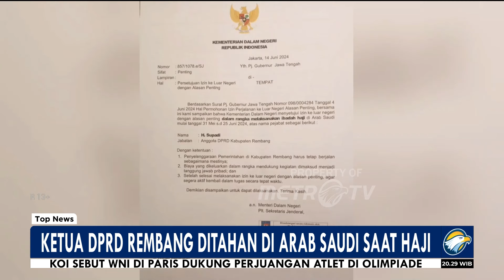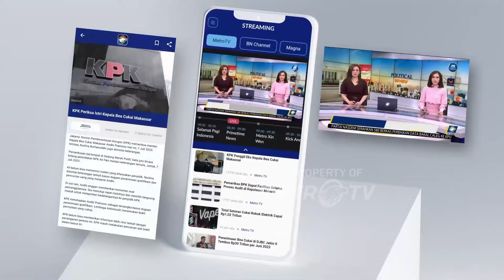Ketua DPRD Rembang Ditahan di Arab Saudi Saat Haji - [Top News]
MetroTV, Ketua DPRD Rembang, Jawa Tengah Supadi sebelumnya dikabarkan hilang kontak saat beribadah Haji, kini keberadaannya telah diketahui. Supadi ternyata tengah ditahan oleh otoritas kerajaan Arab Saudi karena diduga melanggar aturan keimigrasian.